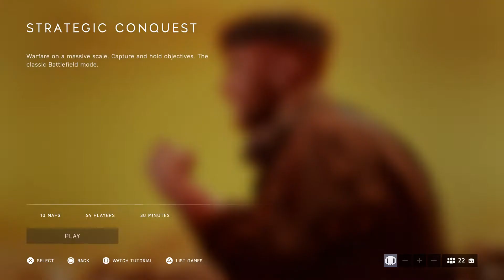Some snipping in BFV